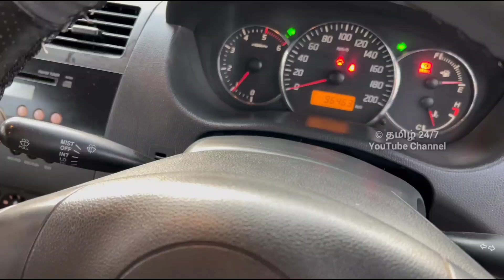மைலேஜ் மங்காத்தா Dzire விற்பனைக்கு ரெவியூ | தமிழ் 24/7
sold out

Maruti Suzuki Swift Dzire VDI 2010+11*

Dzire 1st Ownership..,
Insurance Live up to June 2023.,
Kms 95,500
Tyre All 90 % 👍 Jaguar Front Grills.,
AC 💯 Proper Working.,
All Power Windows..
Power Steering.,
Central lock with Remote key Systems.,
Child lock system.,
Branded Audio Systems with aux  Pendrive Fm,Bluetooth Connection Movies., Connect All options here.,
Jaguar Suzuki Front Grills.,
Reverse Parking Sensor.,
Diesel Engine Mileage is 25 Kmpl It’s Highway/Local 22 kmpl.,
Total kms is 95,500
No Replacement and Touchups.,
Genuine car
Interior and Exterior Very Quality.,

*🌟Asking Rate 3,55 Lak Negotiable Rate For Genuine Buyers.,